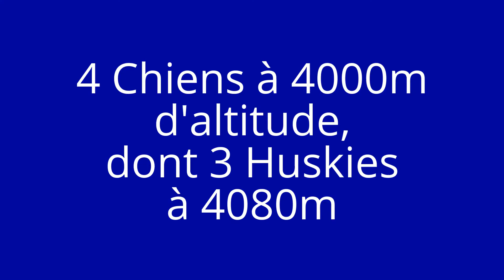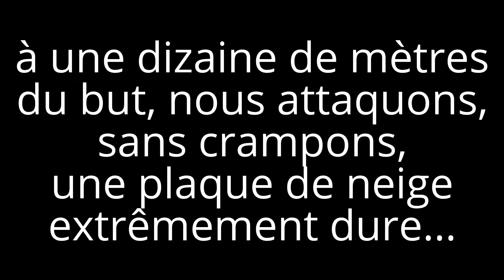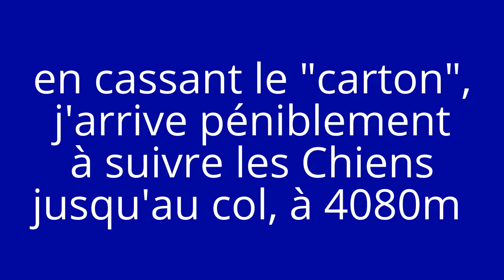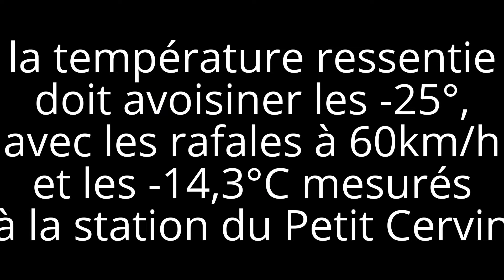4 Chiens à 4000m d'altitude, dont 3 Huskies à 4080m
Par un temps glacial en haute altitude, trois Huskies et un Chien Montagne des Pyrénées ont tenté l'ascension du Breithorn de Zermatt.